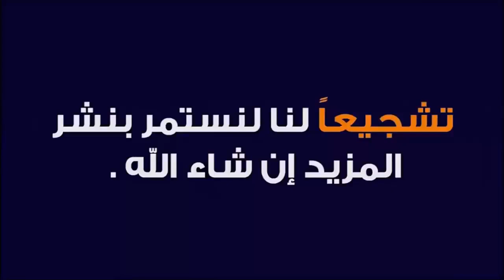مسلسل فكاهي باللغة الإنجليزية _ممارسة الرياضة في المكتب|Exercising in the Office (#5)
فيلم قصير و مضحك لتعلم اللغة الإنجليزية
مسلسل فكاهي
مسلسل فكاهي باللغة الإنجليزية
Short Comedy Film in English
ممارسة الرياضة في المكتب
Exercising in the Office

TheEnglishTeacherME